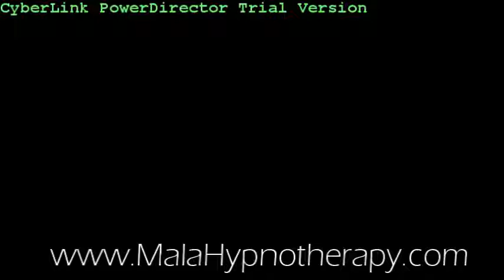The Full Monty on Successful Hypnotherapy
This is a powerful form of transformative therapy that will meet you were you are and move you to where you need to be in order to manifest the life you came here too. Via Skype sessions from anywhere in the world you can earn to understand what has created the blocks you are experiencing and move you through them to a deeper wisdom within you. Hypnosis in the way I use it becomes an incredibly powerful tool for accessing this deeper wisdom and opening up to the immortal intelligence of your Soul. Your Soul being that part of you that moves from life time to life time through the vehicle of the body. Without accessing this wisdom. and first hearing this depth of intelligence, you will never successfully rewire your limiting beliefs and patterns and, no matter what you do, you will stay stuck in your old limiting ways wondering when the answer to lifes conundrum will come to you.

To register for my tips and inspirations for creating reality from your Soul and for your free self hypnosis mp3 download go

And for a free guide to living your SoulFilled life go